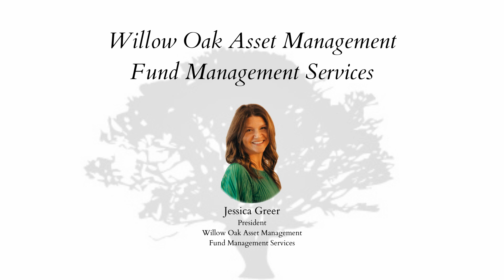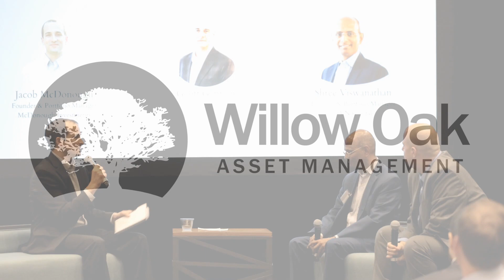Have We Been Here Before: History's Lessons for Today's Markets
Willow Oak Asset Management's 2023 Investor Reception in Omaha included a session entitled, "Have We Been Here Before? History's Lessons for Today's Markets," moderated by Jacob McDonough of McDonough Investments and featuring Shree Viswanathan of SVN Capital and Geoff Gannon of Focused Compounding Capital Management.